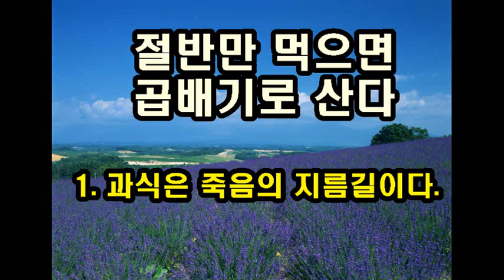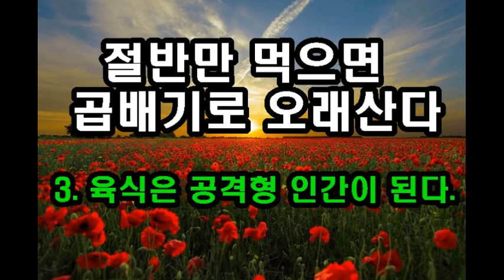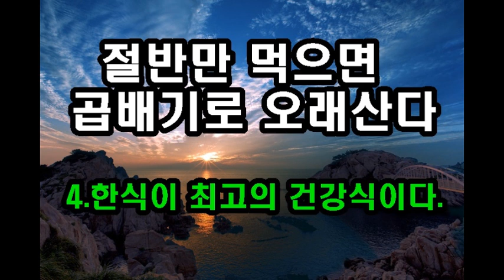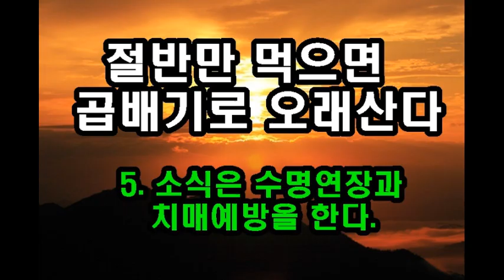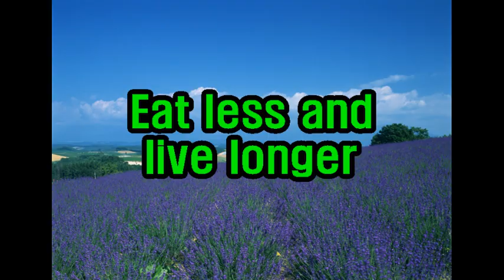절반만 먹으면 곱베기로 오래산다 If you decrease your meal, you will live longer with a double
우리가 먹고 있는 식사를 반으로 줄이면 수명이 곱배기로 늘어 난다는 사실 영양학자들이 발표한 논문을 주제로 강의합니다
If you decrease your meal, you will live longer with a double